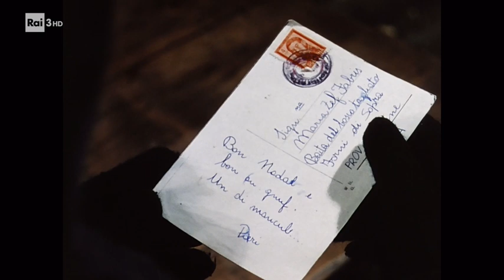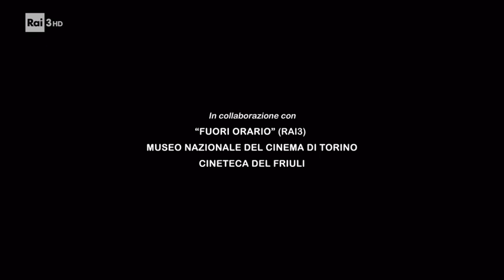Maria Zef (1981) filme de drama completo legendado